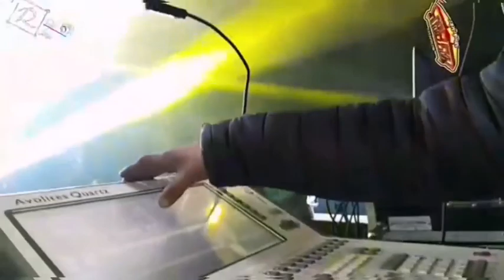LA CUMBIA HIDALGO - GRUPO LA CUMBIA - SANTA ISABEL TEPETZALA 2023